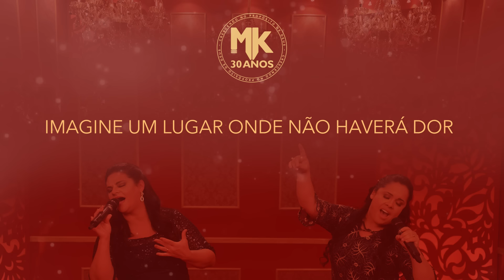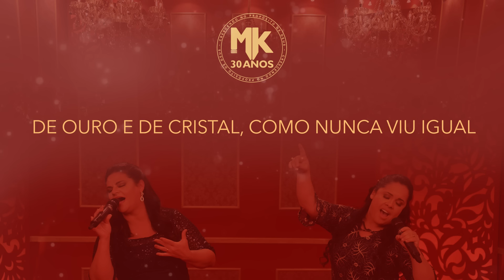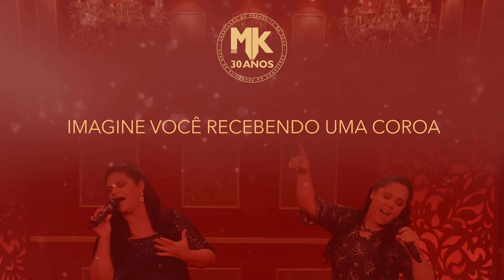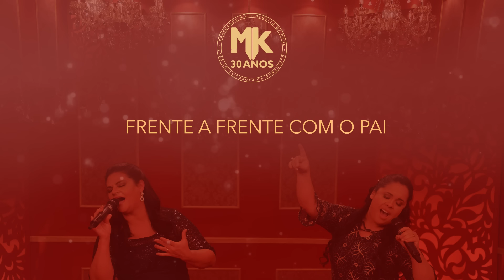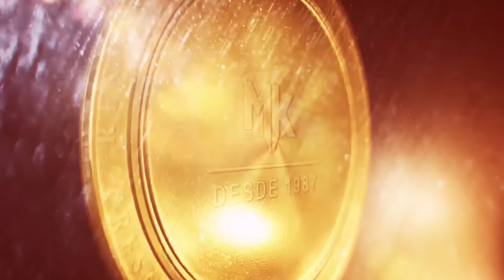Léa Mendonça e Cassiane - Imagine - PLAYBACK COM LETRA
Esta música com interpretação da Léa Mendonça e Cassiane, faz parte do Projeto "Grandes Encontros MK 30 Anos".

IMAGINE

Imagine um lugar onde tudo é muito lindo
Imagine um lugar onde não haverá dor
Nem ódio e nem rancor, é o Céu pra onde eu vou
Imagine você, voando com os Anjos
Imagine você, andando pelas ruas
De ouro e de cristal, como nunca viu igual

Eu queria ir pra lá, se eu pudesse estar lá
Não queria voltar, só pra ver o meu Rei
Frente a frente com o Pai, só cantando assim
Santo, Santo é o Senhor, para sempre cantaria

Santo, Santo é o Senhor, para sempre cantarei

Autor: Izael dos Santos